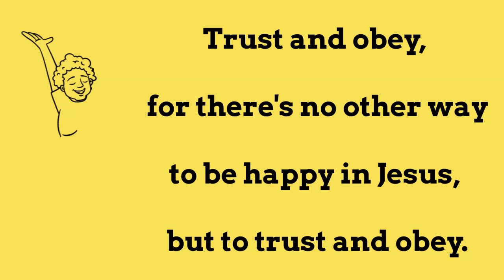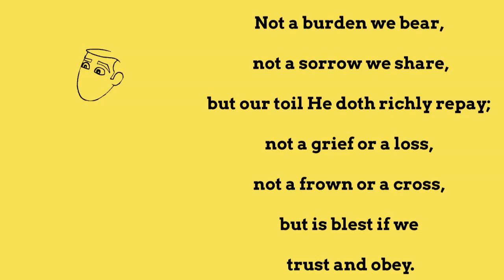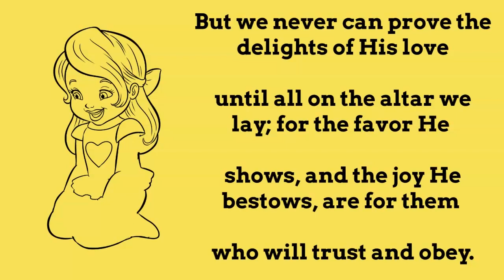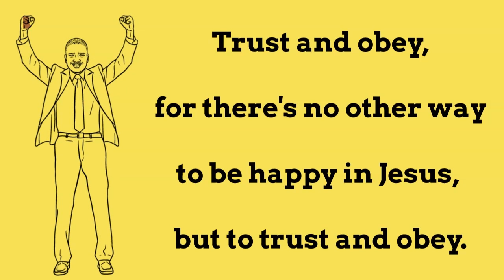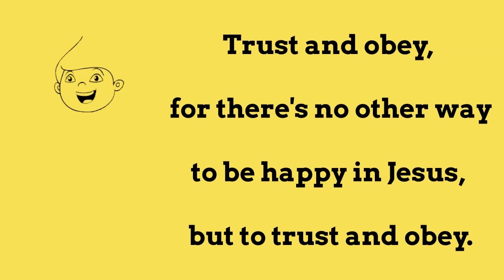Hymn Trust And Obey - Song With Lyrics - Shining The Light Ministries - Trust And Obey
Welcome to Shining the Light Ministries. We hope you enjoy this lyric video of the Hymn "Trust And Obey" performed by Desiree Jordan. Desiree Jordan is singing and playing the guitar.